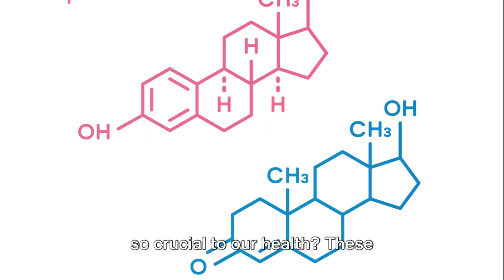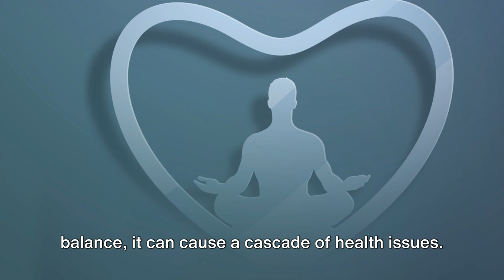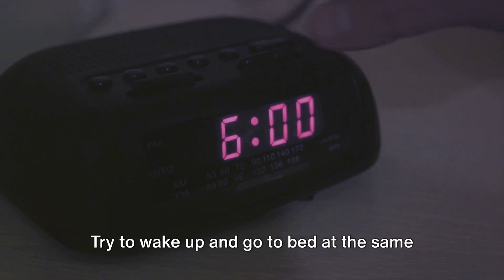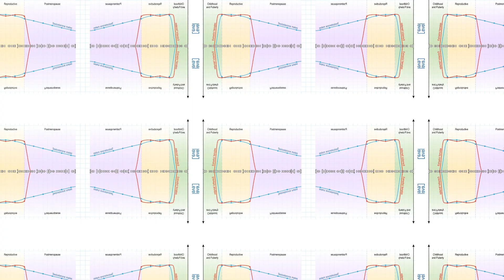How to Optimize Female Hormone Health for Vitality? @dailydose605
Health Education
Diet and Nutrition
Exercise and Fitness
Women's Health
Weight Loss
Life and Well-being
General Health
Women's Secret
all about life
Food
Health cooking